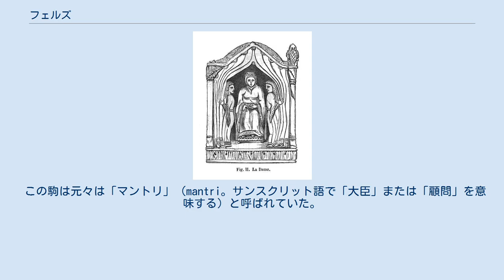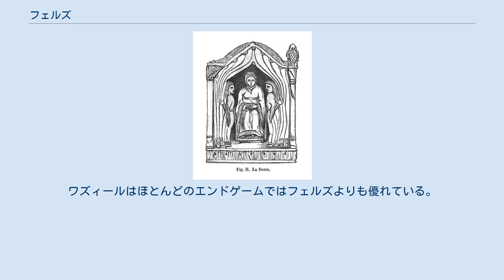フェルズ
フェルズは斜めに1マス動く。
 フェルズ（ferz、fers）またはフィルズは、フェアリーチェスの駒の一つであり、斜めに1マス移動できる。
 クイーン（フランス語: La Dame）がフェルズの動きだった頃の絵。
 フェルズは非常に古い駒であり、全ての将棋類の祖先であるチャトランガおよびシャトランジに登場し、またタメルラン・チェスといった一部の非常に初期のチェス類でも使われた。
シャンチー（中国象棋）の仕・士はフェルズのように動くが、移動できる範囲に制限がある。
フェルズは、クイーンとビショップが現代の動きに発展した1300年頃までは標準的なチェスの駒であった。
また、大将棋といった歴史的な日本の将棋類にも猫刄という名称の同じ動きの駒が存在する。
 タイのマークルックの「メット（種）」という駒はシャトランジのフェルズから変化していない。
マークルックとシャトランジの違いは駒の初期配置とポーンに相当するビア（貝）の成りのルールである。
したがって、シャトランジのエンドゲーム理論の大半はマークルックについても有効である。
 この駒は元々は「マントリ」（mantri。サンスクリット語で「大臣」または「顧問」を意味する）と呼ばれていた。
これがペルシア人によってfarzin（「顧問」または「賢人」の意）と翻訳された。
これがアラブ人によってfirzと縮められて、中世ヨーロッパにおいてferzまたはfersとなった。
その英語での名称は後に「クイーン」（女王）に変化したが、ロシア語やウクライナ語では現在でもクイーンの駒をferz (ферзь) と呼ぶ。
 フェルズそれ自身の価値はナイトの約半分である。
もし3体のフェルズが全て同じ色のマスにいなければ、3体のフェルズとキングで裸のキングをチェックメイト状態に追い込める。
2体のフェルズとキングで裸のキングをステイルメイトに追い込めるが、簡単ではない。
ルーク対フェルズのエンドゲームはルークの勝ちである。
カラーバウンドであるにもかかわらず、フェルズは基本的な変則チェスのリーパー駒の中ではオープニング局面で最強であり、ワズィールよりも強い。
これはフェルズがより大きな前方への機動性を有しているためである。
キングが角に十分近く、フェルズと同じ色のマスに位置していれば、1体のワズィールと1体のフェルズで裸のキングをチェックメイトできる。
2体のワズィールではチェックメイトできない。
1体のナイトと1体のワズィールは裸のキングをチェックメイトできるが、1体のナイトと1体のフェルズはキングが角に十分近く、フェルズと同じ色のマスに位置している時に限りチェックメイトできる。
ワズィールはほとんどのエンドゲームではフェルズよりも優れている。